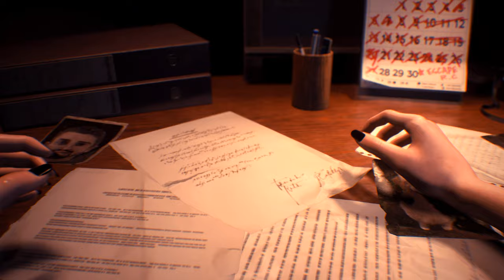Resident Evil 3 Remake mod Jill Valentine DMC5 Goldstein outfit『Biohazard 3 mod』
support

 Mod shop
Sorry